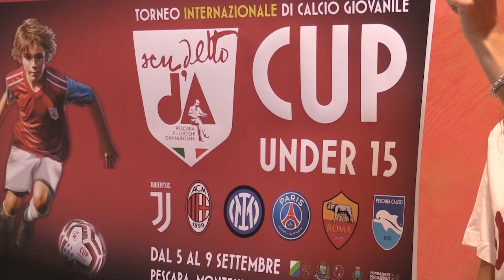Presentato il torneo Under 15 "Scudetto Cup"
Le dichiarazioni del presidente Lorenzo Sospiri al termine della conferenza stampa di presentazione del torneo Scudetto Cup organizzato nell'ambito del Festival dannunziano